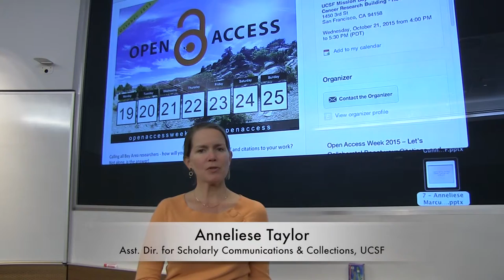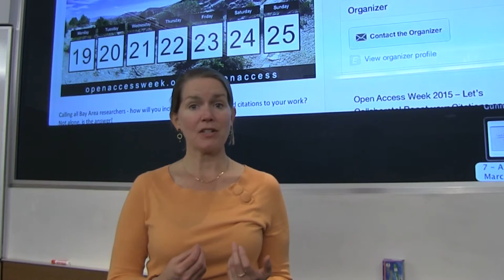Librarians: Open Science Liaisons - Anneliese Taylor, UCSF Library, Open Access Week 2015